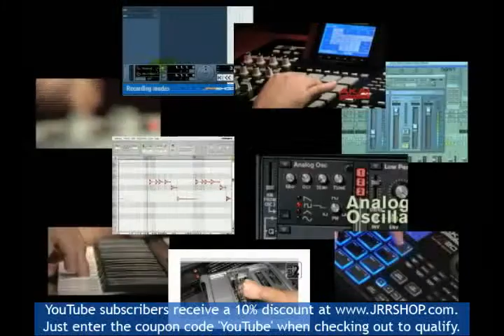Yamaha Tenori-On with Robert L